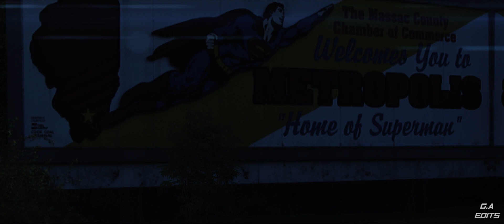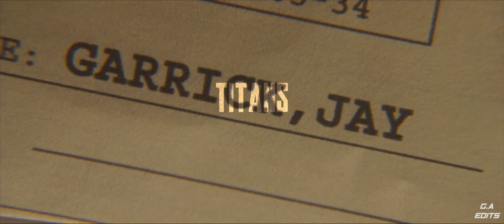Smallville - Season 11 Trailer | Fan Made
This trailer was made for UltraSargent's Fan edit contest and won 1st place ^_^ For that I am very thankful.

Really Slow Motion - Hope is All We Have